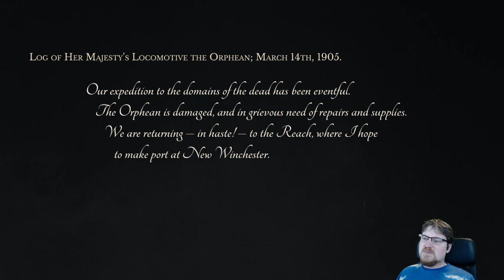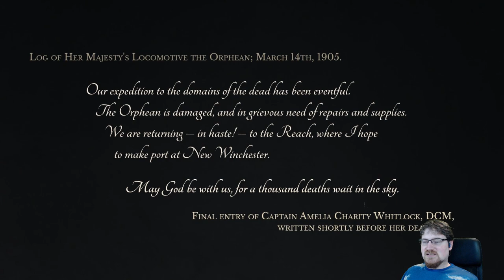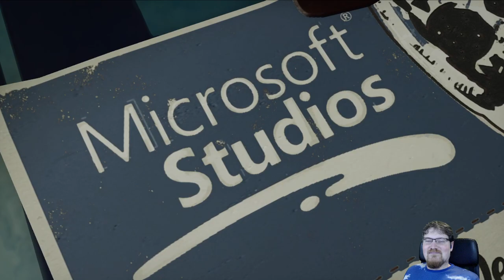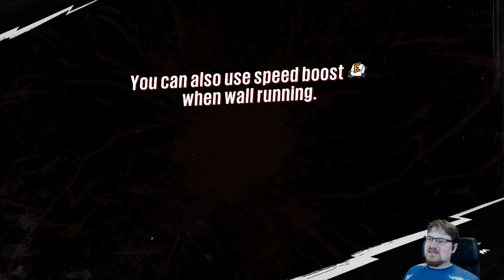Showcase Sunday #46 Sumoman - Sundered - Sunless Skies - Sunset Overdrive